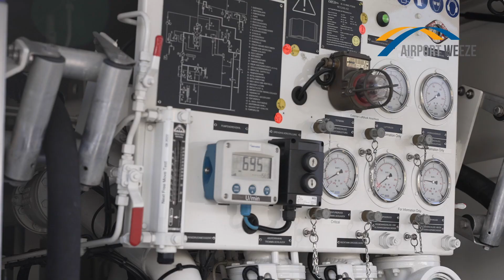Airport Weeze Social Media Content